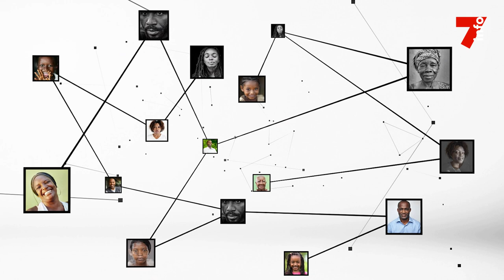Cancer du sein : "Aucun traitement n'est retardé pour des raisons financières"